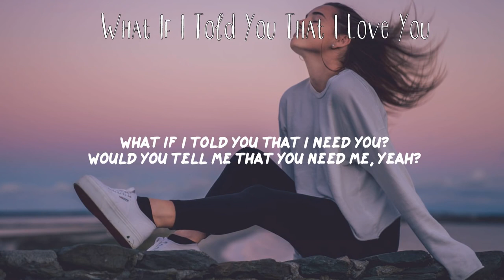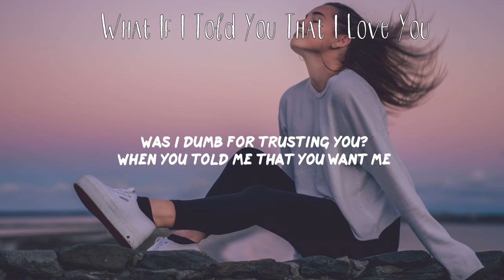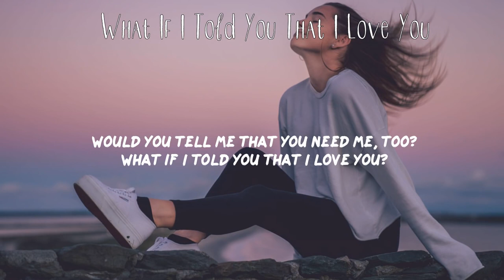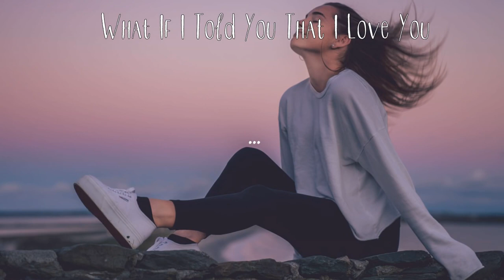Ali Gantie-What if I told You That I Love (LYRICS VEDIO) ❤️